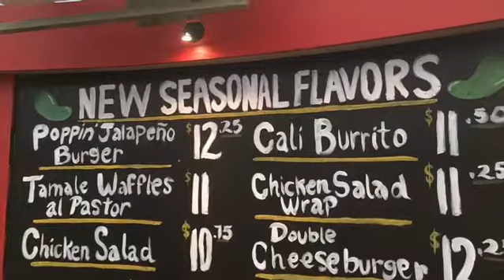Native Foods. Costa Mesa, CA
Native Foods. Costa Mesa,CA. Rejoice, for We live in the Golden Age of Veganism brothers and sisters!